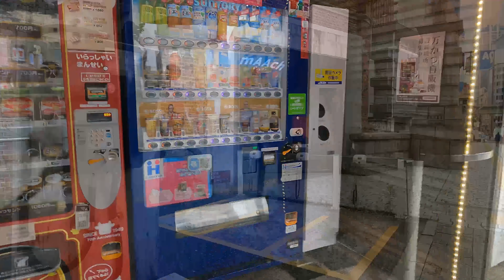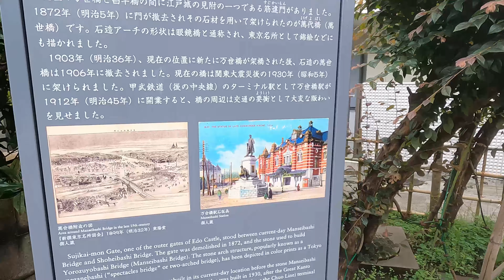神田川 万世橋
神田川に架かる万世橋（まんせいばし）のルーツは、延宝4年（1676年）に架橋の筋違橋（すじかいばし）。江戸城三十六見附のひとつ、筋違見附門に付随する橋だった。明治5年、に筋違見附門が取り壊され、余った石材を利用して初代の萬世橋（よろずよばし＝萬代橋）が架橋。

しかし、洋風石造造りで「神田の眼鏡橋」（かんだめがねばし）と称して全国的に有名だった初代の萬世橋（当初の名前は萬代橋＝よろずよばし）は、明治39年に撤去され、隅田川の橋梁群と同様に関東大震災後の帝都復興の一環として、昭和5年に現在の万世橋がかけられた。